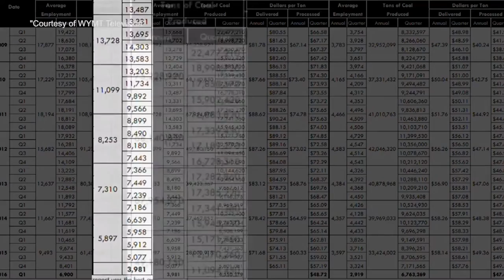Meet Lonnie Hendrix - People Serving People Profile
SYKES is a global business process outsourcing (BPO) leader in providing comprehensive inbound customer engagement services to Global 2000 companies, primarily in the communications, financial services, healthcare, technology, transportation and retail industries. SYKES' differentiated end-to-end service platform effectively engages consumers at every touch point in their customer lifecycle, starting from digital marketing and acquisition to customer support, technical support, up-sell/cross-sell and retention. Headquartered in Tampa, Florida, with customer contact engagement centers throughout the world, SYKES provides its services through multiple communication channels encompassing phone, e-mail, web, chat, social media and digital self-service.